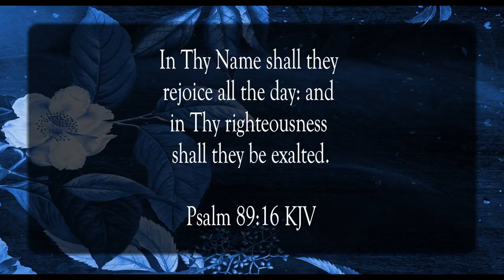Thy Glory and Favor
Scripture of the Day! Thy glory and favor!